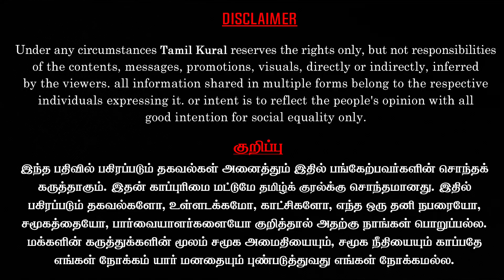Jaganmohan reddy renamed Konaseema as Ambedkar district | VCK Sangatamizhan exclusive |Tamil kural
Jaganmohan reddy renamed Konaseema as Ambedkar district,RSS started riots in Amalapuram.   Andhra: Clashes over renaming district after Ambedkar, MLA’s house set on fire
As police used batons and fired into the air to disperse the crowd attempting to barge into the district collector's complex, the protesters responded by pelting stones.